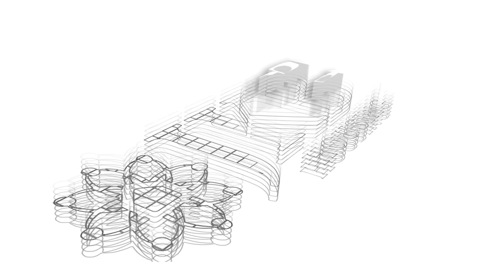JKB Indra | Part 1: Demolition of Existing Home | Valasaravakkam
Welcome to the first video of our JKB Indra project update series!

In this monthly series, we'll take you behind the scenes of the JKB Indra a  Joint Venture(Redevelopment) Project in Valasaravakkam, as we transform this space into beautiful residential apartments. Starting with the demolition of the existing building in July 2024, we’ll share every step of this exciting journey.

In this video, witness the powerful demolition process and the successful Bhoomi Pooja, as we set the foundation for our vision to come to life.